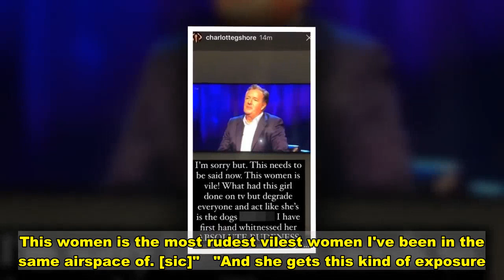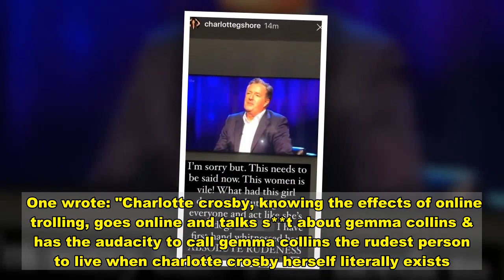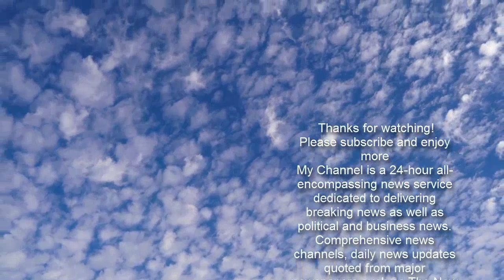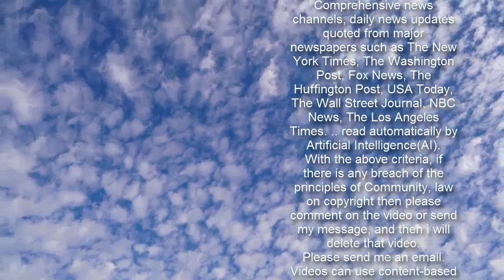Charlotte Crosby calls Gemma Collins 'vile' in rant after Piers Morgan interview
Charlotte Crosby has hit out at  - calling her 'rude' and 'vile' in a cruel Instagram rant.   The former Geordie Shore star, 30, said she 'couldn't hold her tongue' any longer and voiced her opinion on the TOWIE star, 40, after watching her interview unfold on Piers Morgan's Life Stories last night.  Taking to her Instagram as the show aired on ITV, she took a picture of Gemma during the interview and shared her scathing, unexpected comments about the star alongside it.  The Instagram post has since been deleted.  Charlotte wrote: "I can't hold my tongue any longer. This women is the most rudest vilest women I've been in the same airspace of. [sic]"   "And she gets this kind of exposure.  "A show that Sir Tom was on and every legend under the sun.  "I'm sorry but. This needs to be said now. This women is vile! [sic]  "What had this girl done on tv but degrade everyone and act like she’s the dogs b***ocks."    "I have first hand witnessed her ABSOLUTE RUDENESS."  It's unclear what, if anything, transpired between the pair before Charlotte's random outburst.  We have contacted both their reps for comment.   Fans have defended Gemma on Twitter after noticing Charlotte had hit out at her online.   One wrote: "Charlotte crosby, knowing the effects of online trolling, goes online and talks s**t about gemma collins & has the audacity to call gemma collins the rudest person to live when charlotte crosby herself literally exists."  "Hashtag be kinds comes to mind. Considering what we've seen Charlotte Crosby get up to on TV compared to Gemma!" another commented.   Charlotte's fiery comments come after Gemma talked about suffering horrific online abuse, including receiving death threats, since she started out on TOWIE in 2011.  The outwardly confident TV personality opened up about how she has been affected by cruel haters.  Gemma told Piers during the interview: "It's hard to watch. You don't forget it but, that's the downside to fame. I'm a lot more comfortable now in my own skin."   She also opened up to GMB's Piers about her suicidal thoughts after on-off boyfriend James Argent had a drug overdose at the end of 2019.   Breaking down in tears, Gemma said: "For anyone that thinks about taking drugs or trying it for just one night, you can get really addicted.  "I was really happy with James and we did get on, but the drugs changed him as a person, and I fought every day for three years to get him well," she sobbed.   She continued: "I think when my relationship broke down with Arg, that affected me. I just thought, I don't wanna be here anymore. I can't take it.  "Christmas was an all-time low. I saved his life three times. I had this insatiable love for him. I never wanted to give up on him."  Gemma also talked about her miscarriage she suffered when James was the father, and she said she definitely would have kept the baby.  "There was a lot of love there, but the relationship turned very sour because of the drugs," she remarked.   *If you're struggl